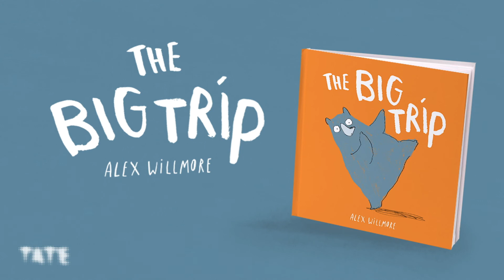The Big Trip Trailer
The Big Trip - Written and Illustrated by Alex Willmore. Tate Publishing 2020